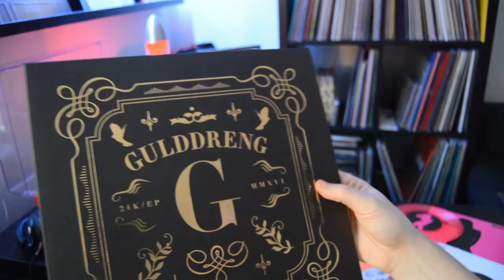Min Walkman-samling fra 80/90erne af Sony, Philips, JVC, Panasonic, Fisher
I denne video kan du se min Walkman-samling fra 80erne og 90erne. Der er bl.a. et par velkendte SONY Walkman, Phillips, JVC, Panasonic og Fisher.  Har du en kommentar, så skriv løs i kommentarfeltet.

Lørdag d. 17 Maj 2019

Jeg køber musik som har været en del af min opvækst og ungdom. Musik som jeg kan relatere til. Man kan godt kalde det min ungdoms-samling (CD). Min vinylsamling er primært upcoming og nyere dato.  Vær med i snakken og giv musikken sit liv tilbage.